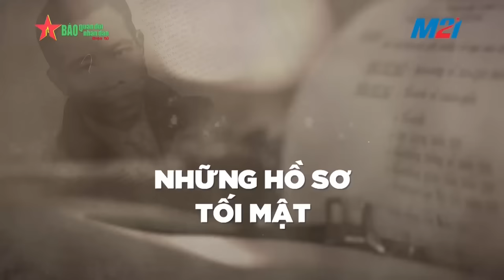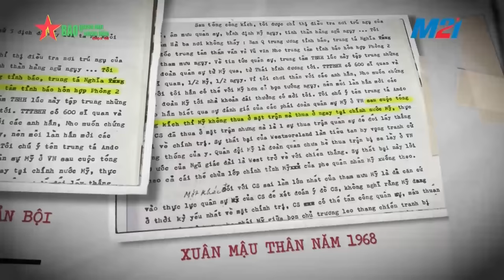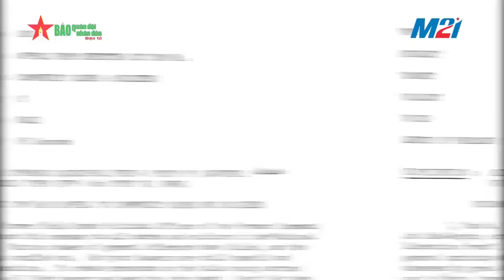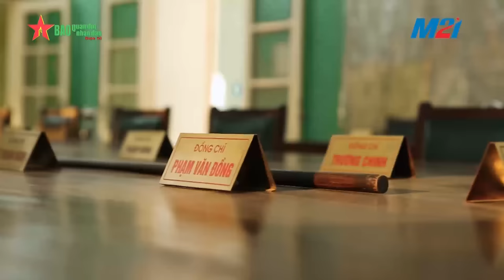Đặng Trần Đức – Chân dung nhà tình báo lỗi lạc: Tập 4: Truy tìm kẻ phản bội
Trong tập tiếp theo: Sau chiến dịch Mậu thân năm 1968, một số kẻ phản bội đã chỉ điểm, cung cấp thông tin cho địch về các kế hoạch tác chiến của Quân giải phóng. Đồng chí Ba Quốc có nhiệm vụ truy tìm toàn bộ bản cung trước khi quá muộn. Trong quá trình tìm kiếm tài liệu, ông đã phát hiện ra những sự thật bất ngờ.